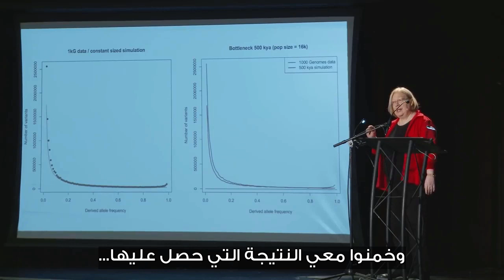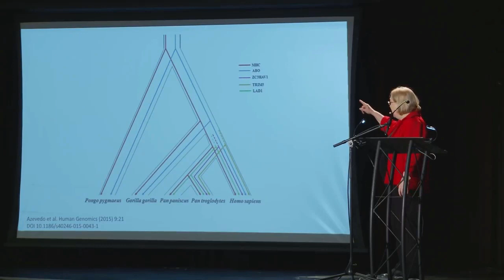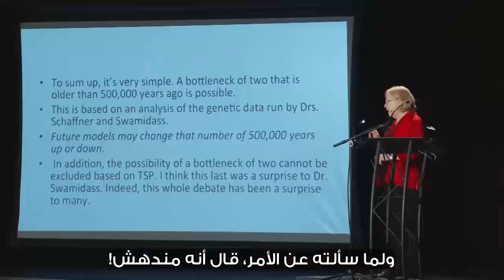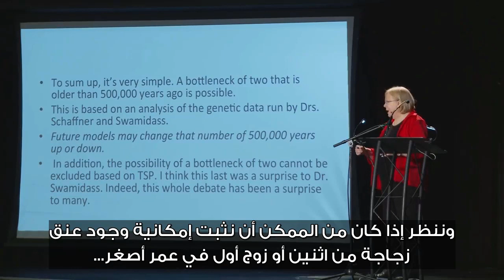هل انحدر الجنس البشري من أسلاف شبيهة بالقرود؟ أم من زوج واحد؟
مقطع من محاضرة للدكتورة آن جيجر (الحاصلة على الدكتوراه في البيولوجيا من جامعة واشنطن وباحثة في مرحلة ما بعد الدكتوراه في البيولوجيا الجزيئية في جامعة هارفارد) عن قضية نشأة البشر.

القصة باختصار هي أن نظرية التطور تفترض أن الجنس البشري لا يمكن أن يكون قد نشأ من زوج واحد فقط، وأن البشر لا بد أن يكونوا قد انحدروا من آلاف الأسلاف لكي نتمكن من تفسير البيانات الموجودة في علوم الوراثة الحالية. هذه القصة كانت محور مناظرة على موقع بيولوجوس، واستمر الحوار حول كتاب (آدم والجينوم) لدينيس فينيما لأكثر من 1000 منشور، وانتهى نهاية غير سعيدة إطلاقا لفينيما.

هذا المقطع وتلك المناظرة التي حدثت في موقع بيولوجوس (أحد أهم منظري التطور الألوهي) هي خطيرة بكل المقاييس. درس قاس للتطوريين خاصة، وللعلماء عامة.

أثناء الحوار، أجرى عالم الوراثة السكانية د. ستيف شافنر تجربة لاختبار تلك الفرضية، وكانت النتيجة مذهلة له، هناك احتمال لخروج الجنس البشري من زوج واحد قبل 500.000 عام. استغرب عالم البيولوجيا الحاسوبية د. جوشوا سواميداس الأمر، فقال أنه سيجري تجربة أخرى باستعمال معادلة أخرى وبرنامج آخر، وخرج من تجربته بنتيجة مماثلة تقريبا!

الدرس القاسي من هذه القصة هو كما عبرت عنه د. آن جيجر في المناظرة: "من الخطر التعميم أو الإفراط في تفسير البيانات، من الخطر تخطي ما تم اختباره صراحة بالفعل. لم يختبر أحد فرضية عنق زجاجة الاثنين بشكل صريح؛ كان الأمر عبارة عن تقليد مستلم يقضي بأننا بالطبع لا يمكن أن ننحدر من فردين. نظرية التطور تقول أن الأنواع شُكِلت عن طريق التمايز التدريجي من مجموعات الأسلاف... وبالتالي لم يكن الأمر يستحق الاختبار، الجميع يفترض، ولكن الاستنتاج كان خاطئا كما رأينا".

طبعا إن ابتعدنا عن كل ما حدث مؤخرا، فالدكتورة آن جيجر وعلماء آخرين من حركة التصميم الذكي يعملون على نماذج مختلفة لتفسير نشأة الإنسان، ونشروا بالفعل ورقتين في عدد 2016 من مجلة التعقيد الحيوي BIO-Complexity، وكما تذكر جيجر في الفيديو، ما زال العمل مستمرا في هذه النماذج.

المراجع:
- Ann Gauger, Is There a First Human Couple in Our Past? New Evidence and Arguments, March 5, 2018, Evolution News, Last Accessed June 17, 2018.
- David Klinghoffer, Discussion Is Over: On Adam and the Genome, Former BioLogos Fellow Backs Down, May 3, 2018, Last Accessed June 17, 2018.
- Ola Hössjer, Ann K. Gauger, Colin Reeves, Genetic Modeling of Human History Part 1: Comparison of Common Descent and Unique Origin Approaches, BIO-Complexity, Vol 2016.
- Ola Hössjer, Ann K. Gauger, Colin Reeves, Genetic Modeling of Human History Part 2: A Unique Origin Algorithm, BIO-Complexity, Vol 2016.